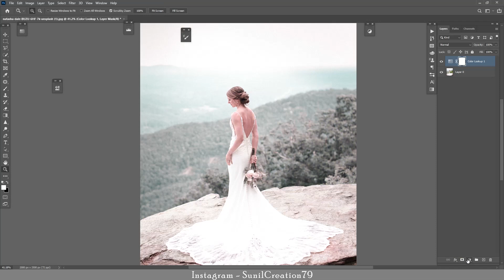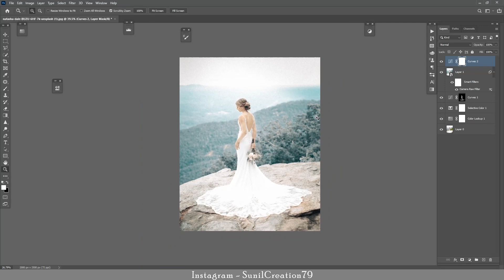Cinematic Teal And Orange Photo Editing Photoshop